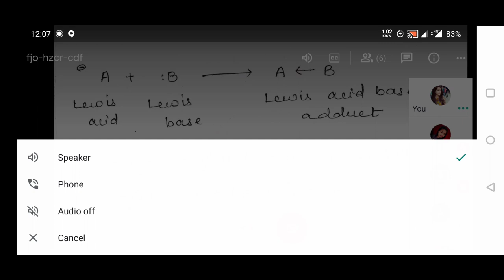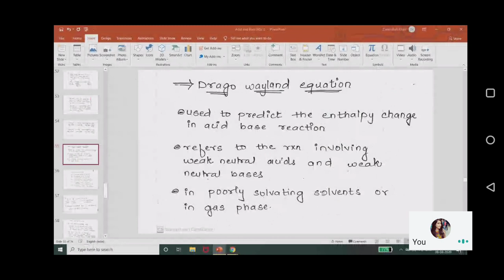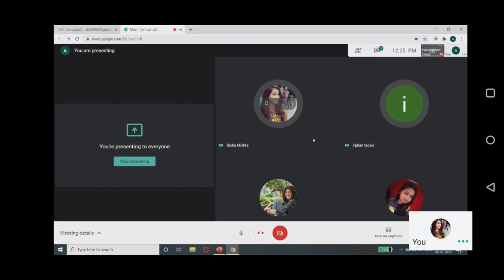Aisha Ma'am - Drago waland equation 8th lecture (08/08/2020)